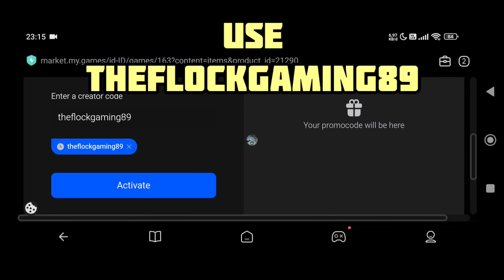Dux x Howler & UE Scourge | Defense better than Dmg Dealer ? | War Robots Gameplay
My Creator Code :
🌟 theflockgaming89 🌟

Thank you so much if you used my creator code  🙏

I' m war robots player & content creator, my YT Channel about war robots gameplay, new robots, new weapon, best setup for  robots and many else.

Buat para sultan-sultan master  yang mau nyawer juga bisa biar saya semangat ngontennya bisa melalui saweria dan Jangan lupa kasi kode/nicknya biar saya bisa balas kebaikannya semua semampunya 😁🙏

Thankyou for supporting my channel Commander 🙏